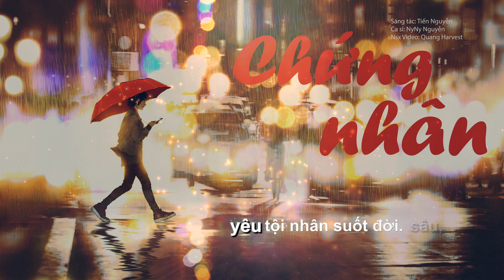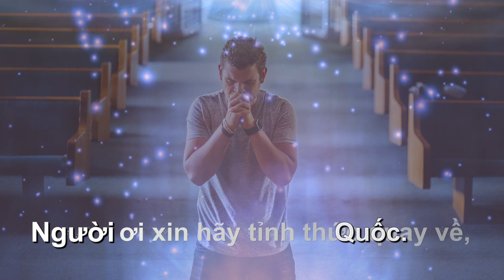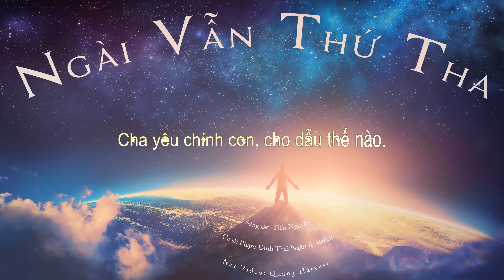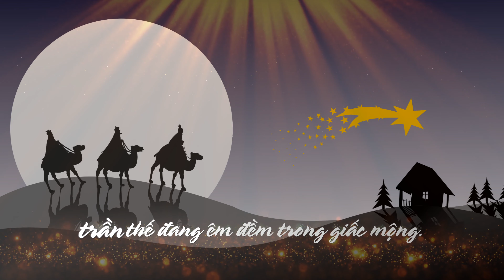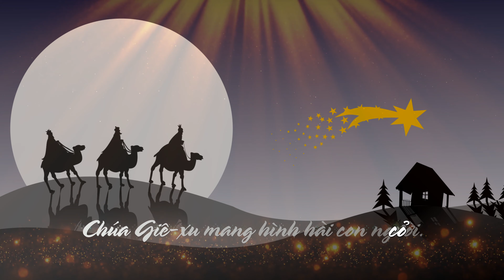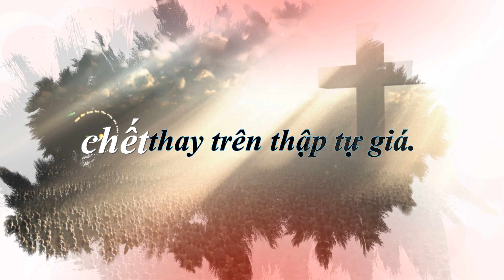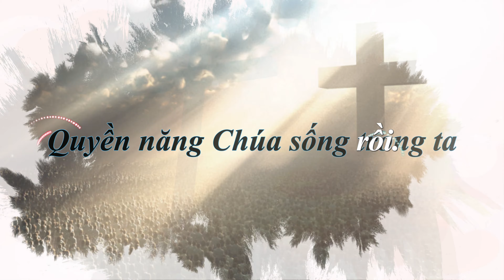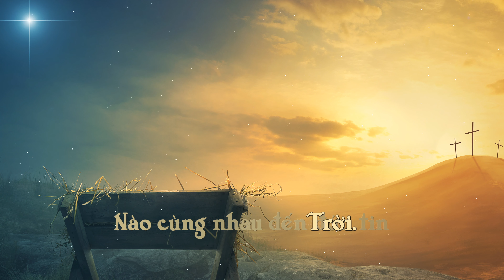BÀI HÁT ĐƯỢC NHIỀU NGƯỜI NGHE NHẤT | PLAYLIST 🔝 | SONG HY VONG TV | [4K MV LYRICS 01:17:05]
PLAYLIST TOP 🔝 SONG HY VONG TV | NHỮNG BÀI HÁT ĐƯỢC NHIỀU NGƯỜI NGHE & YÊU THÍCH NHẤT TRÊN KÊNH SONG HY VONG TV [4K FULL MV LYRICS 01:17:05h]
Chứng Nhân, Điều Con Lo Sợ, Ngày Ấy Hầu Gần, Ngài Vẫn Thứ Tha, Biến Đổi Bởi Jesus, Cuộc Sống Đáng Giá Bao Nhiêu?, Chúa Lo Mọi Điều, Tạ Ơn Chúa, Ngài Đến Vì Yêu, Con Không Thể Thiếu Ngài, Tình Yêu Cứu Chuộc, Niềm Tin Mới Mang Con Về, Chuyện Đồi Gô-Gô-Tha, Yêu Chúa Thiết Tha, Mùa Đông Năm Đó...

🔝16.Chứng Nhân
Sáng tác: Tiến Nguyễn
Ca sĩ: NyNy Nguyễn
Song Hy Vong TV

🔝17.Điều Con Lo Sợ
Sáng tác: Sophie Trần
Ca sĩ: Min Hii
ĐIỀU CON LO SỢ | MIN HII | SÁNG TÁC: SOPHIE TRẦN | SONG HY VONG TV [4K MV LYRICS]

🔝18.Ngày Ấy Hầu Gần
Ca sĩ: Quỳnh Mint
NGÀY ẤY HẦU GẦN | QUỲNH MINT | SÁNG TÁC: SOPHIE TRẦN | SONG HY VONG TV [4K MV LYRICS]

🔝19.Ngài Vẫn Thứ Tha
Ca sĩ: Phạm Đình Thái Ngân Ft Reddy
NGÀI VẪN THỨ THA | PHẠM ĐÌNH THÁI NGÂN FT. REDDY | ST: TIẾN NGUYỄN | SONG HY VONG TV [4K MV LYRICS]

🔝20.Biến Đổi Bởi Jesus
Ca sĩ: Lê Nguyệt Anh
BIẾN ĐỔI BỞI JESUS | LÊ NGUYỆT ANH | SÁNG TÁC: TIẾN NGUYỄN | SONG HY VONG TV [4K MV LYRICS]

🔝21.Cuộc Sống Đáng Giá Bao Nhiêu?
CUỘC SỐNG ĐÁNG GIÁ BAO NHIÊU? | LÊ NGUYỆT ANH | N.S.: TIẾN NGUYỄN | SONG HY VONG TV [4K MV LYRICS]

🔝22.Chúa Lo Mọi Điều
Ca sĩ: Ngọc Thu
CHÚA LO MỌI ĐIỀU | NGỌC THU | SÁNG TÁC: SOPHIE TRẦN | SONG HY VONG TV [4K MV LYRICS]

🔝23.Tạ Ơn Chúa
Sáng tác: Lê Hữu Quang
Trình bày: Prosa Lan
TẠ ƠN CHÚA 💜🛐 | PROSA LAN | SÁNG TÁC: LÊ HỮU QUANG | [❤️] | SONG HY VONG TV [4K MV LYRICS]

🔝24.Ngài Đến Vì Yêu
Sáng tác: Trần Nhật Thanh
Trình bày: Trần Nhật Thanh
NGÀI ĐẾN VÌ YÊU ❤️ | TRẦN NHẬT THANH [SÁNG TÁC & TRÌNH BÀY] | SONG HY VONG TV | [4K MV LYRICS]

🔝25.Con Không Thể Thiếu Ngài
Sáng tác: Diệu Lê
Ca sĩ: Thái Bảo Trâm
CON KHÔNG THỂ THIẾU NGÀI | THÁI BẢO TRÂM | SÁNG TÁC: DIỆU LÊ | SONG HY VONG TV [4K MV LYRICS]

🔝26.Tình Yêu Cứu Chuộc
Sáng tác & trình bày: Trần Nhật Thanh
Nhà sản xuất Video: Quang Harvest

🔝27.Niềm Tin Mới Mang Con Về
Sáng Tác: Trần Hiếu Toàn
Trình Bày: Zina Bya
NIỀM TIN MỚI MANG CON VỀ | ZINA BYA | SÁNG TÁC: TRẦN HIẾU TOÀN | SONG HY VONG TV [4K MV LYRICS]

🔝29.Yêu Chúa Thiết Tha
Nhạc & Lời: Châu Hồng Sơn
Trình bày: Quả Nguyễn
YÊU CHÚA THIẾT THA | QUẢ NGUYỄN | SÁNG TÁC: CHÂU HỒNG SƠN | SONG HY VONG TV [4K MV LYRICS]

Xin chân thành cảm ơn tất cả mọi người yêu thương và ủng hộ SongHyVongTv.

© Cảm ơn quý vị và các bạn đã yêu thích ca khúc. Tuy nhiên đây là ca khúc mới phát hành và độc quyền phát trên kênh SongHyVongTV. Mong quý vị và các bạn thông cảm không đăng tải lại trên kênh cá nhân! ☞ Không Reup!

💝💜Xin ủng hộ SongHyVongTv đạt mốc 50`000 đăng ký.
▶Xin chân thành cảm ơn quý vị và các bạn yêu thương và ủng hộ SongHyVongTv.